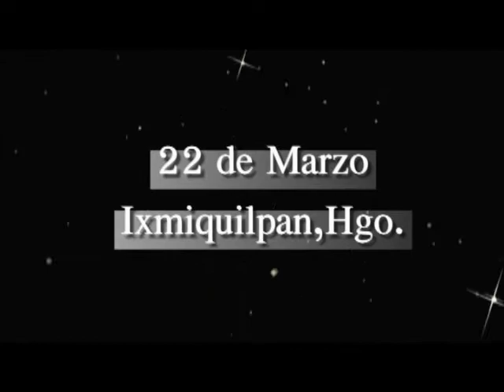IXMIQUILPAN BANDA CARNAVAL CALIBRE 50, 22 DE MARZO 2013